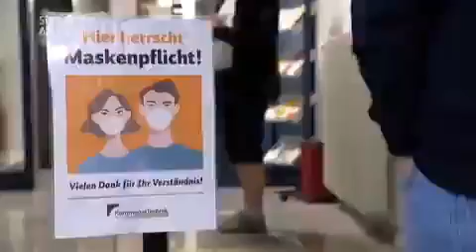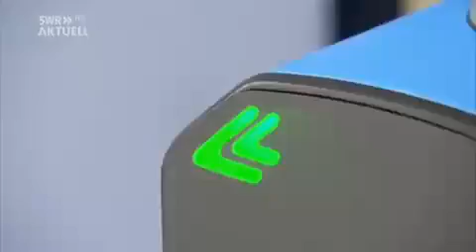Schopfheim, BW : "Nur mit Maske 😷 wird das Drehkreuz entriegelt"